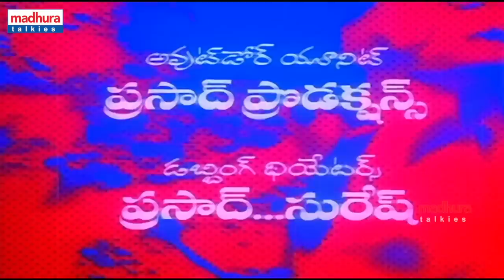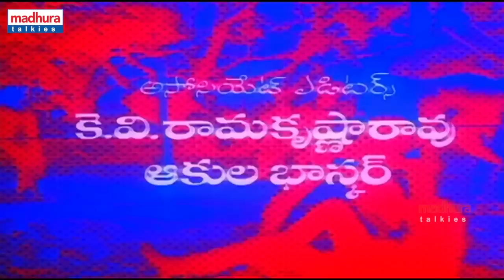Lankeswarudu Telugu Full Movie || Chiranjeevi, Radha, Revathi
Starring :: Chiranjeevi,Mohan Babu,Radha,Revathi,Kaikala Satyanarayana,Raghuvaran
Directed by :: Dasari Narayana Rao
Produced by :: Vadde Ramesh
Written by :: Dasari Narayana Rao
Cinematography :: Lok Singh
Release date
27 October 1989
Shankar (Chiranjeevi) and Revathi are siblings and are orphans. To feed his hungry sister Shankar steals a bread from a nearby tea stall, at the same there is another orphan ( Kalyan Chakravarthy) boy who is also hungry looking at them, Shankar gives him a piece of bread. Shankar takes up the responsibility of raising his younger sister and also the orphan. Shankar does everything possible to earn bread and butter for them, and slowly he transforms from a small-time thief to a small-time gang leader. During this time he helps a village near by, who treats him like god. Once he bashes up Dada's (Kaikala Satyanarayana) men, an impressed Dada offers him to work for him. But Shankar rejects to work for him but when dada offers him partnership then he accepts the proposal. Apart from crime Shankar is also a good dancer and he teaches dancing too, Radha is a big fan of him. She falls in love with him to sing a couple of quick duets. Shankar realizes that Revati is in love with Kalyan Chakravarthy and he does their wedding. Kalyan Chakravarthy becomes a police officer with the help of Shankar, in one of the crimes he gets some info regarding Dada's involvement. Kalyan Chakravarthy asks Shankar's help in eliminating Dada's group without knowing that Shankar is a partner in the same crime syndicate. Then Shankar decides to quit Dada's company and conveys the same to Dada. Dada accepts the proposal but he says that he is not responsible if his brother in law dies in his hands. So Shankar drops the idea of leaving Dada's company, Dada makes him the head of the syndicate. Raghu Varan and Mohan Babu are not happy with this, so they talk another gang to eliminate Shankar and Dada. Meanwhile, Kalyan Chakravarthy and Revathi comes to know that Shankar is criminal, they question him on that front. He tries to explain what scenarios led him to this. But they leave him. Mohan Babu, Raghu Varan and their new gang attacks and kills Dada and villagers whom Shankar helps. Angry Shankar kills all goons and surrenders himself to his brother in law. This film did not do very well but had good collections due to chiranjevi's prowess action and energetic dance, this is the only movie in the combination Chiranjeevi and Dasari. Dances and songs are very good and were captured very well. Top among them are Jivvumani konda gali and Padaharella vayasu padi padi leche mansu.